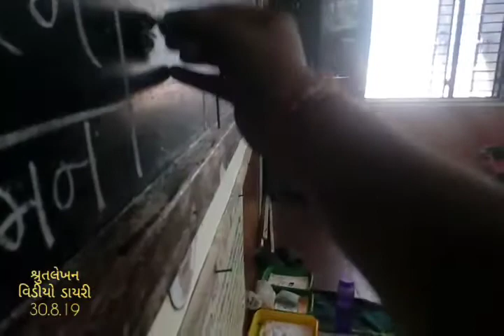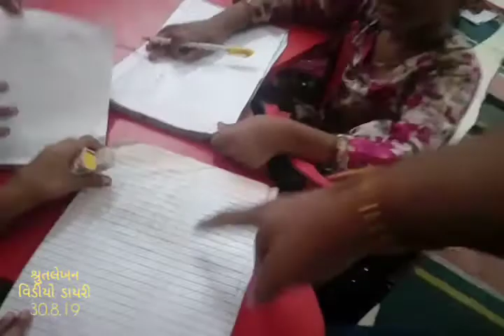શ્રુતલેખન | વિડીયો ડાયરી | 30.8.19